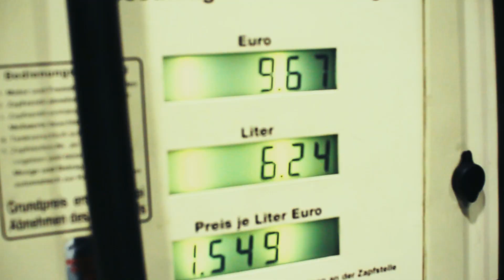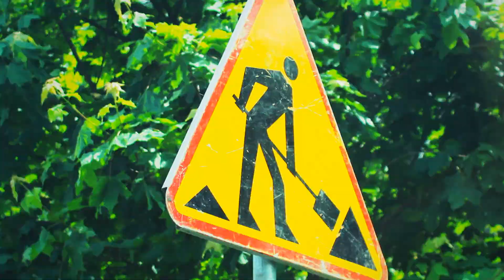Back to Home from Acropolis Rally 2013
Sander Pärn and Ken Järveoja went to Acropolis rally by recce car and on the way back made a video.